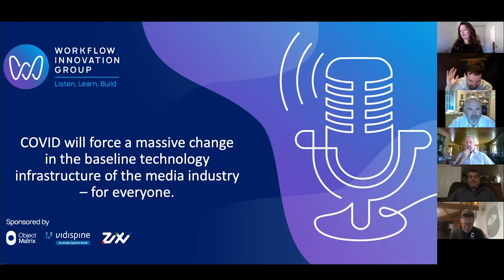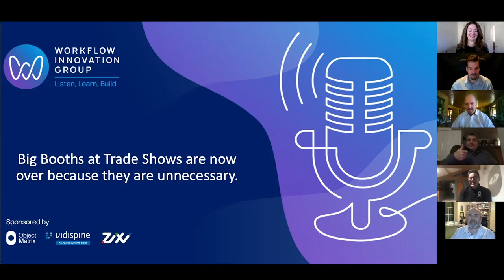WIG Talks Episode 1 Devoncroft: Everything but the Breakfast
In episode one of the WIG TALKS: Brilliant or Bust Media Technology podcast, six media technology veterans weigh in with their opinions on compelling statements made during the latest Devoncroft Partners podcast. COVID-19 has thrown the media industry for a loop so what happens next? Christy King hosts Nick Pearce of Object Matrix, Steve Sharman of Hackthorne Innovation, Grant Nodine of the National Hockey League, Ben Davenport of Vidispine, and Eric Bolten of Zixi, as they explain their differing points-of-view on the changing face of ad revenue, trade shows, and extinction-level events happening in the industry today. [Also available on most podcast platforms.]